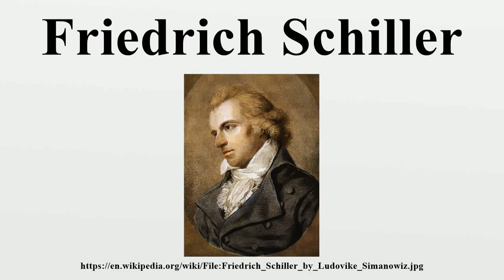Friedrich Schiller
Johann Christoph Friedrich von Schiller (German: [ˈjoːhan ˈkʁɪstɔf ˈfʁiːdʁɪç fɔn ˈʃɪlɐ]; 10 November 1759 – 9 May 1805) was a German poet, philosopher, physician, historian, and playwright.During the last seventeen years of his life (1788–1805), Schiller struck up a productive, if complicated, friendship with the already famous and influential Johann Wolfgang von Goethe.

Image-Copyright-Info
Artist-Info:   Ludovike Simanowiz (1759–1827)   Alternative names Ludovike Simanowitz Description German painter Date of birth/death 21 February 1759 3 September 1827 Location of birth/death Schorndorf Ludwigsburg Authority control VIAF: 32797200 LCCN: n87905673 GND: 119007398 ULAN: 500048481 ISNI: 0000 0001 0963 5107 WorldCat WP-Person
Image-Copyright-Info